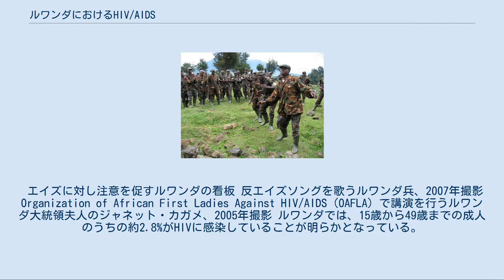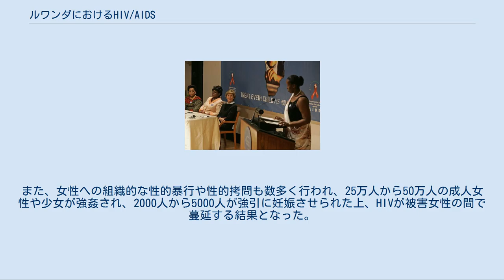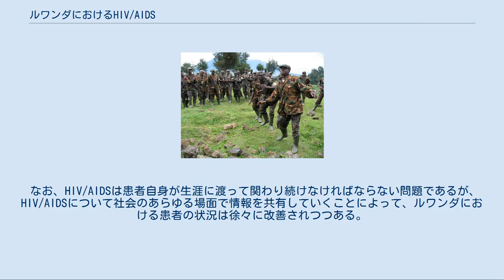ルワンダにおけるHIV/AIDS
2007年度のルワンダの15歳-49歳におけるHIV感染率は2.8%である。
 本稿では、ルワンダにおけるHIV/AIDSについて述べる。
 エイズに対し注意を促すルワンダの看板 反エイズソングを歌うルワンダ兵、2007年撮影 Organization of African First Ladies Against HIV/AIDS（OAFLA）で講演を行うルワンダ大統領夫人のジャネット・カガメ、2005年撮影 ルワンダでは、15歳から49歳までの成人のうちの約2.8%がHIVに感染していることが明らかとなっている。
これはサハラ以南のブラックアフリカとしては中程度の蔓延率であるが、世界平均よりもはるかに高いため、大きな社会問題となっている。
感染率に関しては比較的安定した推移が見られ、一部にはHIV検査方法の改善の影響もあって、1990年代後半以降は全体的に減少傾向にある。
また、一般的にHIV感染率は農村部よりも都市部で高く、女性は男性よりもHIV感染のリスクが大きい。
15歳から24歳までの若い女性では、同年齢層の男性と比較してHIV感染者数が2倍近くであることが知られている。
また、売春婦や一部の男性などを含むHIV感染のリスクが高い人々は、性感染症の診断や予防目的で診療所へ通っている。
 ルワンダは後発開発途上国に区分されており、国連の2006年度人間開発報告書によれば、人間開発指数は全177ヶ国中158位であったほか、国民のおよそ60%が貧困層に属している。
1994年の4月から6月にかけて発生したルワンダ虐殺の際には、50万から100万人のツチや穏健派フツが殺害され、今でも多くの国民にトラウマなどの形で深い傷痕を残している。
また、女性への組織的な性的暴行や性的拷問も数多く行われ、25万人から50万人の成人女性や少女が強姦され、2000人から5000人が強引に妊娠させられた上、HIVが被害女性の間で蔓延する結果となった。
 さらに、このルワンダ虐殺の影響で多くのルワンダ人が移住した結果、都市部の地域の人口が大幅に増加した。
一方で、医師、看護師やその他の医療従事者を含む熟練した医療関係者や教養のある社会人の相当数が、ルワンダ虐殺の時に殺害されるか都市部から避難するかしたことにより、当該地域の衛生医療分野に携わる人的資源の不足が顕著になっている。
加えて、多くの保健所では検査や治療に必要な医療機器などの設備や消耗品が不足するとともに、電力供給もルワンダ全土で未だ不安定となっており、輸血用血液製剤の安全化処理やデータの管理、医薬品の保存などを行う病院、保健所、研究所に悪影響を与えている。
 なお、HIV/AIDSは患者自身が生涯に渡って関わり続けなければならない問題であるが、HIV/AIDSについて社会のあらゆる場面で情報を共有していくことによって、ルワンダにおける患者の状況は徐々に改善されつつある。
 2005年には、ポール・カガメルワンダ大統領の妻、ジャネット・カガメ大統領夫人がOrganization of African First Ladies Against HIV/AIDS（OAFLA）に参加し、公演を行っている。